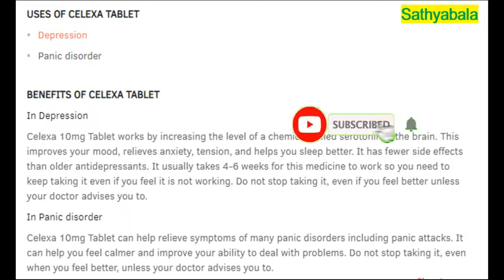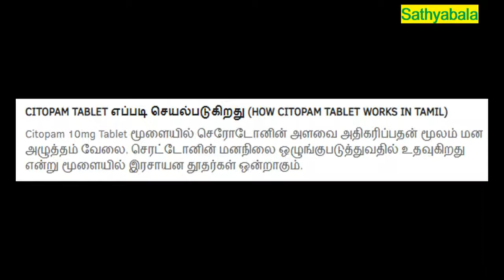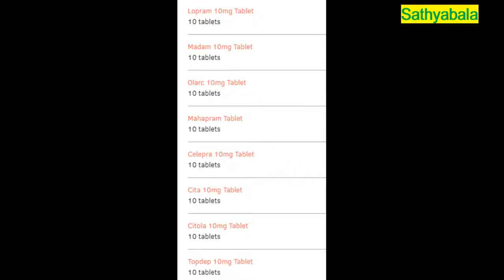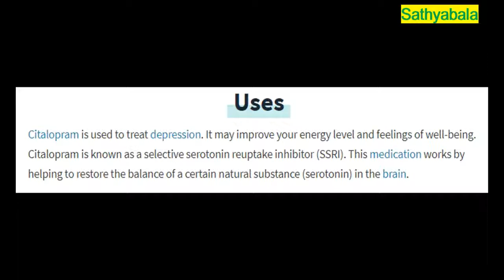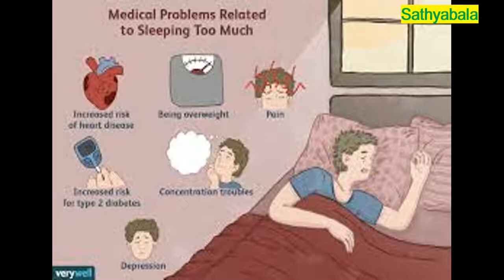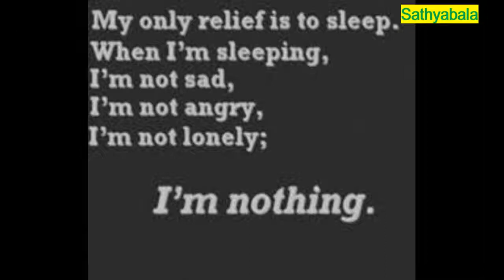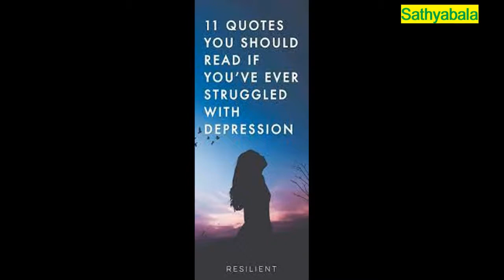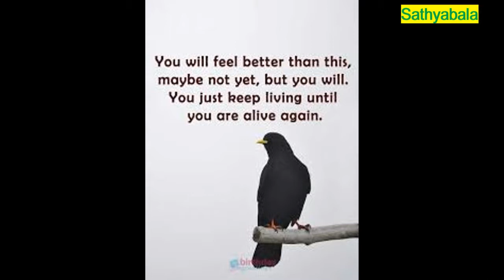celexa tablet uses, citalopram tablet uses, side effects, citalopram celexa for depression anxiety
celexa tablet uses in tamil
celexa review
celexa 10 mg
celexa 20 mg
celexa for depression
celexa for anxiety
celexa side effects
celexa vs lexapro
celexa side effects first week
celexa weight loss
citopam tablet uses
citopam side effects
citopam 20 mg
citalopram benifits
citalopram tablet uses in tamil
citalopram 10 mg
citalopram 20 mg
citalopram 40 mg
citalopram review
citalopram side effects
citalopram 20 mg side effects
citalopram mechanism of action
citalopram for anxiety